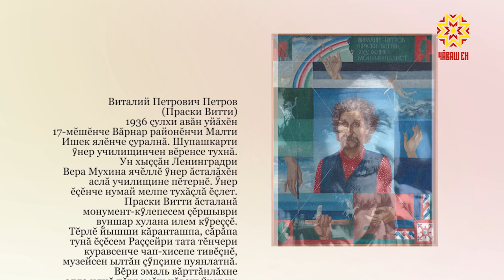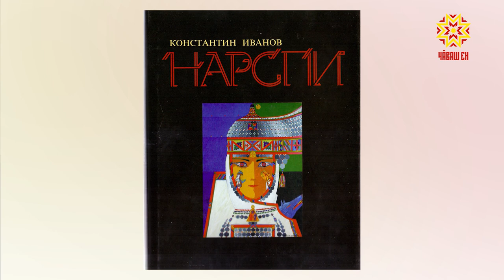Самана. Выпуск 27.05.2019